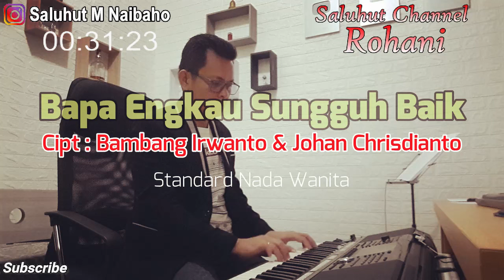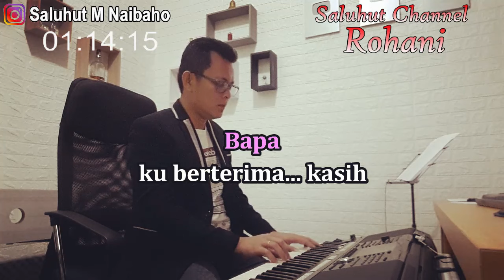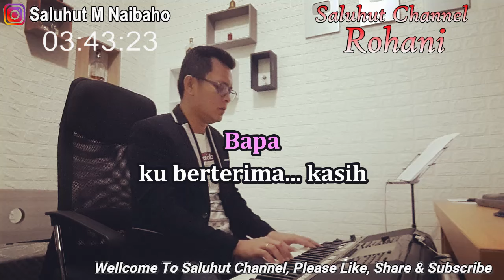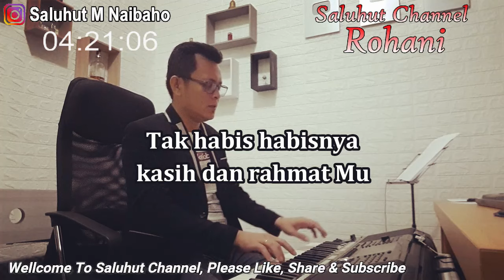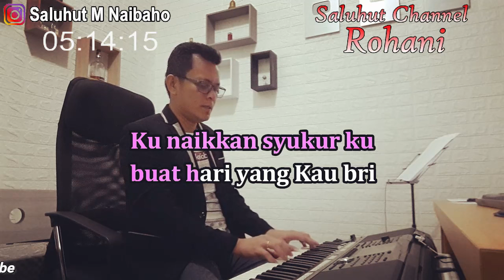BAPA ENGKAU SUNGGUH BAIK ll KARAOKE ROHANI ll NIKITA ll NADA WANITA C=DO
Bapa Engkau sungguh baik
Cipt : Bambang Irwanto & Johan Chrisdianto

KasihMu melimpah di hidup ku
Bapa ku berterima kasih
BerkatMu hari ini yang Kau sediakan bagi ku
Ku naikkan syukur ku buat hari yang Kau bri
Tak habis habisnya kasih dan rahmatMu
Selalu baru dan tak pernah terlambat pertolonganMu
Besar setiaMu di sepanjang hidup ku